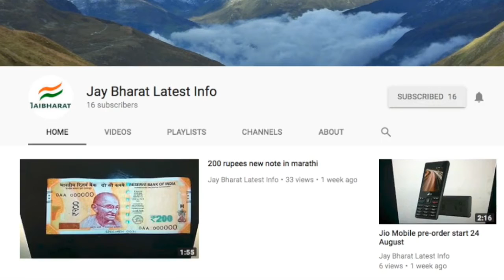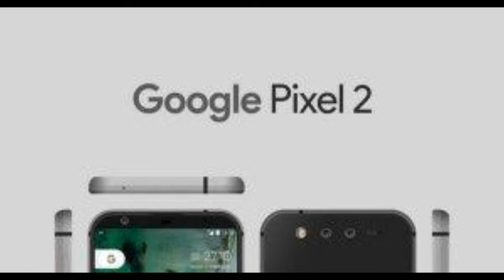Goggle Pixel 2 & Pixel 2XL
Goggle Launch Pixel 2 & Pixel 2 XL phone